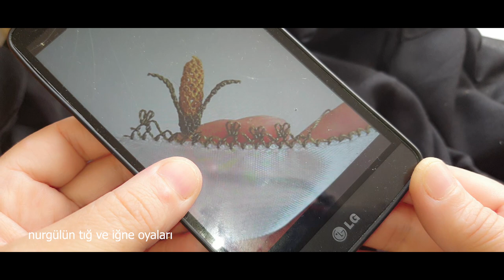handmade#622.TIĞ OYASI İĞNEDEN TIĞA MISIR TARLASI MODELİ🌽🌽🌽